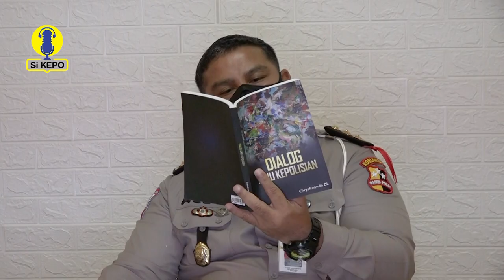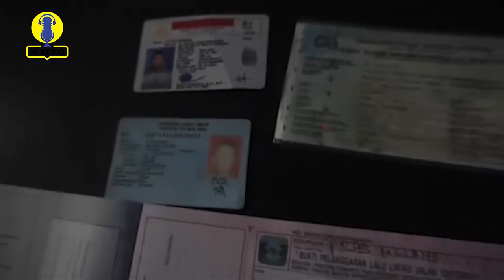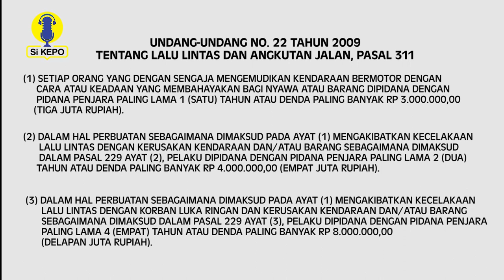"Si KePo" AKSI VIRAL TRUK GOYANG OLENG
AKSI VIRAL TRUK GOYANG OLENG

Ironisnya, sirkus jalanan ini direkam, diunggah ke medsos demi mendapatkan ketenaran di kalangan sesama pengemudi truk atau bis lainnya.

Aksi oleng ini dilakukan oleh si supir dengan cara memutar setir dari kanan dan kiri secara cepat dan berulang-ulang saat kendaraan melaju kencang, atau zig-zag dengan kecepatan tinggi sehingga bodi bis atau truk menjadi bergoyang, bahkan lebih fatal lagi terkadang bisa sampai salah satu ban belakangnya terangkat. Penasarankan,…mari kita saksikan si kepo…